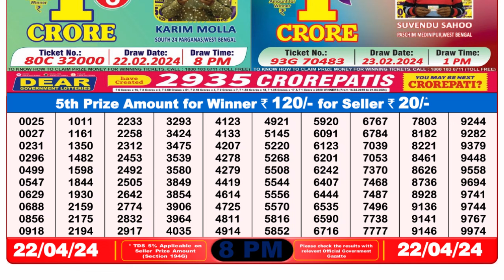🔴Dear Lottery Sambad Live 8pm today 22.04.24 Nagaland State Lottery Result